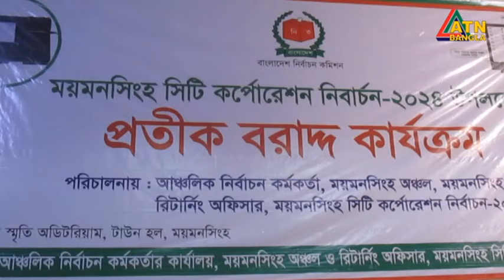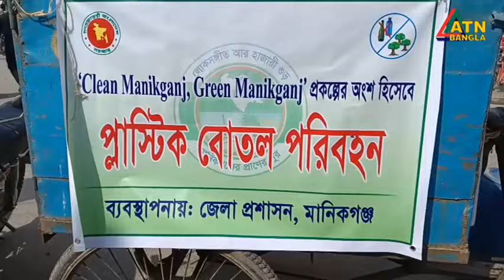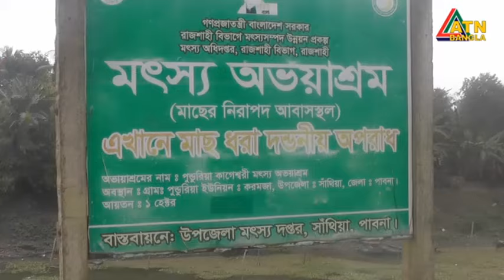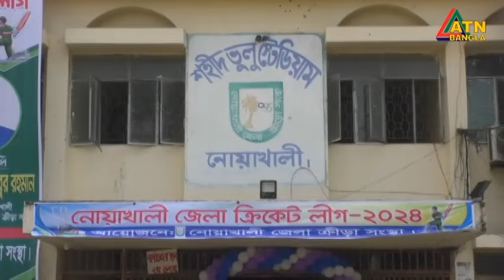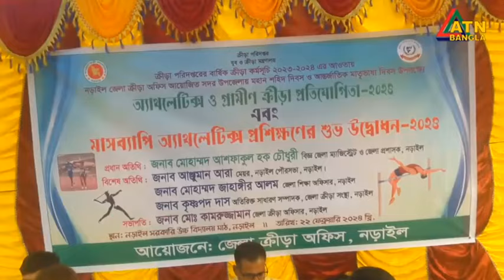এটিএন বাংলা গ্রামগঞ্জের সংবাদ | 23.02.2024 | Gramgonjer Khobor | Bangla News | Ajker News